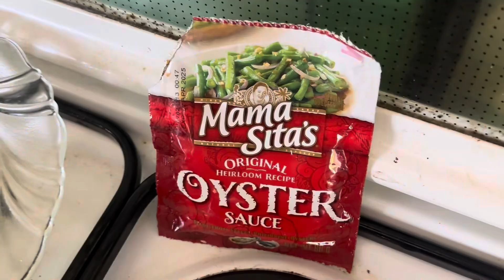Classic Tinolang Manok: A Filipino Comfort Food Recipe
Tinolang Manok, also known as Chicken Tinola, is a beloved Filipino soup dish that's both comforting and healthy. It features tender chicken simmered in a flavorful broth with ginger, onions, and a variety of vegetables, often including green papaya, chilli leaves or Malunggay leaves.